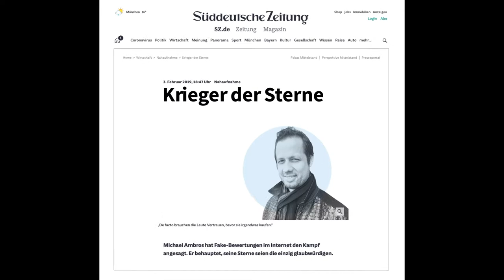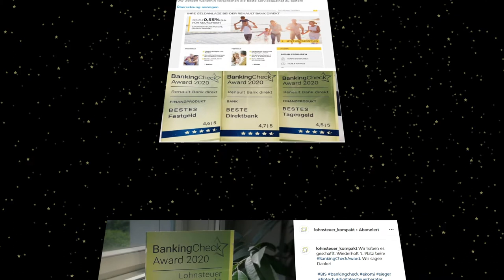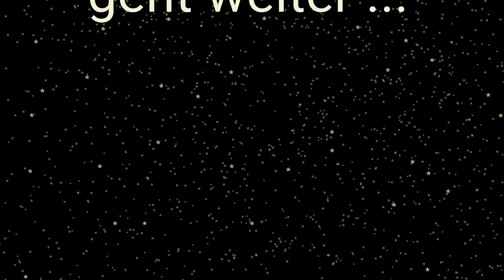BankingCheck & eKomi Awards 2020 -- After-Work-Party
In einer nicht so weit entfernten Galaxis steigt gerade unsere virtuelle BankingCheck & eKomi Awards 2020 After-Work-Party.

Gigantischen Dank an alle Sternenkrieger, die mit diesen Bildern unser Universum zum Strahlen gebracht haben.

Ihr Feedback ist der kraftvolle Soundtrack für unsere Arbeit.